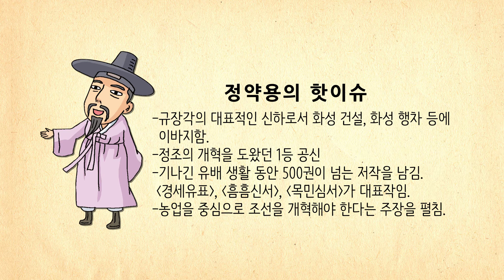[생방송 한국사 - 조선 후기] 12. 정약용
조선의 발명가! 조선이 낳은 천재! 신기술을 적용한 정약용의 활약상! 수원 화성 건설 총 책임자로 수년이 걸릴 공사를 단 3년만에 끝낸 정약용의 비법은?
핵심 쏙쏙! 고종훈 선생님의 생방송 한국사 강의!